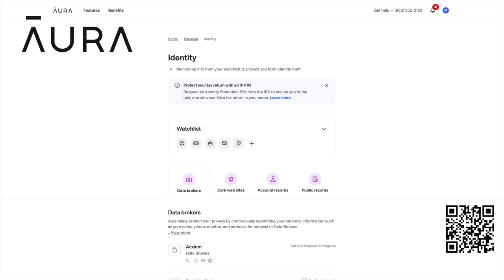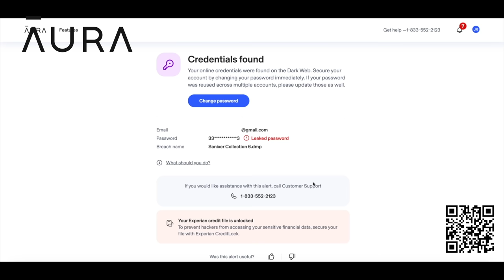The Age of MK18 is Over, The Time of SPR has Come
to try two weeks for free and see how many data brokers are sharing your information, or scan the QR code.

In this Episode Garand Thumb and I go over the MK18 and How He was responsible for making them famous. We also cover the emerging SPR trend that is consuming Gun Culture. The Guns are then put to the test and obvious pros and cons to both emerge. Water is confirmed to be wet.

Amazon Gear List:
Surefire DF
Orange Dreamsicle
Rite in the Rain
Fry the Brain
BASIC RETRO SLING
Ranger Handbook
MY GLOVES

00:00 Pros vs Cons IRL
00:47 MK18 with the man who made them famous
04:19 Thanks Aura Very cool
05:30 Trends and Trends
07:57 Mk18 vs SPR Drill 1
09:40 Mk18 vs SPR Drill 2
12:59 Mk18 vs SPR Drill 3
15:52 Mk18 vs SPR Drill 4
17:11 Ghost recon time
18:09 The boys pontificate

MK18 Lore:
The MK18 is a rifle platform that has a rich history of use by the United States military and other special forces around the world. Originally developed as a variant of the M4 carbine, the MK18 was designed for use by Special Operations Forces who needed a compact, reliable weapon for close-quarters combat. With its 10.3-inch barrel and free-floating rail system, the MK18 quickly became a favorite among elite troops for its accuracy and modularity.

Over the years, the MK18 has undergone several updates and modifications, including the development of the MK18 Block 2, which includes a number of enhancements to improve performance in the field. The rifle has also gained popularity among civilian shooters, who appreciate its versatility and reliability.

Today, the MK18 remains a top-performing rifle platform used by military and law enforcement agencies around the world, as well as civilian shooters who demand a high-performance firearm for personal defense, hunting, and competition shooting. With its long history of service and ongoing development, the MK18 is a rifle that has proven itself time and again as a top performer in its class.

SPR lore:
The Special Purpose Rifle (SPR) is a highly-regarded rifle platform that was originally developed for use by United States Special Operations Forces. The SPR was designed to be a precision rifle capable of engaging targets at extended ranges, while still being lightweight and maneuverable enough for use in a variety of situations.

The SPR was first introduced in the late 1990s and quickly gained popularity among elite military units for its accuracy and reliability. The rifle features a free-floating barrel and a match-grade trigger, as well as a specially designed stock and handguard that help to reduce recoil and improve stability.

Over the years, the SPR has undergone several updates and modifications, including the adoption of the M16A5 and M16A6 models, which incorporated further improvements to the design. Today, the SPR remains a highly-regarded rifle platform used by military and law enforcement agencies around the world, as well as civilian shooters who demand a high-performance firearm for long-range shooting, hunting, and competition.

With its long history of service and ongoing development, the SPR is a rifle that has proven itself to be a top performer in its class and a favorite among precision shooters of all types.